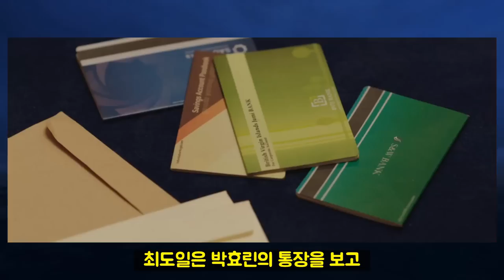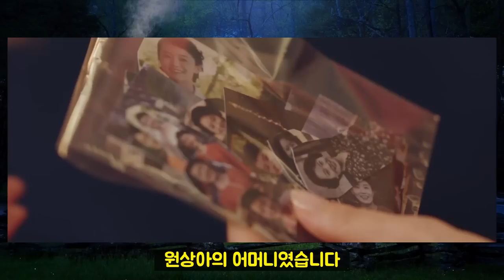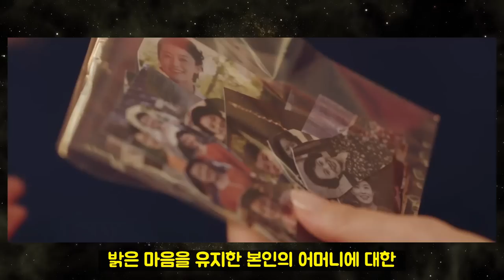[작은아씨들 10화] 도둑공주의 진짜 역할과 세 자매의 총력전 결말 예측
작은아씨들 10화에서 원상아는 박재상을 처리합니다. 오인주, 오인경, 오인혜는 아직 돌파구를 찾지 못 하고 있죠. 푸른 난초의 세력을 저지하기 위해선 도둑공주가 필요합니다. 그 의미는 무엇인지 알아보고 작은아씨들 최종 결말에서 세 자매와 최도일과 박효린은 어떻게 행동할까요